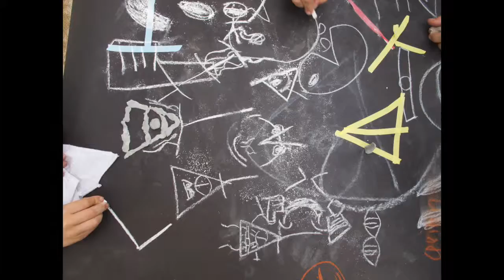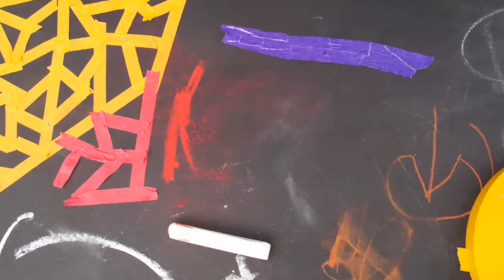Class # 5 Tape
This video is about Class # 5 Tape